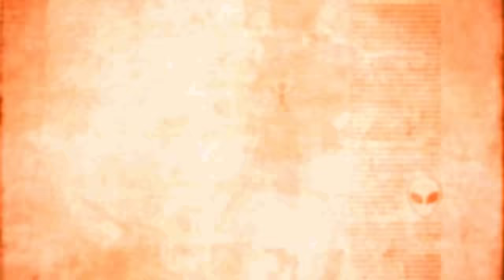Bigfoot They Came to Fight. How Did He Make It Out Alive?